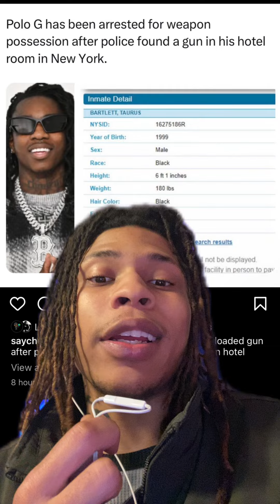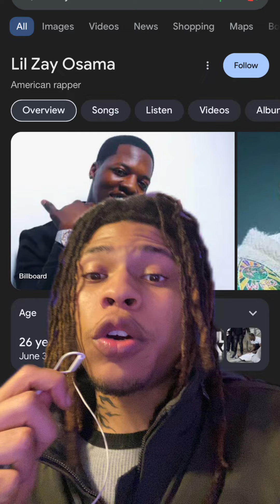Rappers need to stay away from New York!!! How will polo g stay out of jail?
Chicago TikToker Osoavarice makes a video about Rappers need to stay away from New York!!! How will polo g stay out of jail?